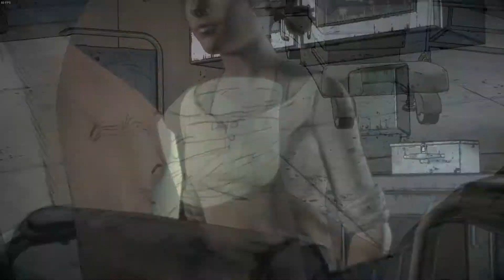Finding Out Where AJ Is| The Walking Dead Telltale Series: Season 3 Thicker Than Water Ep.4 Part 4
Friend Me on Steam @: Frionics